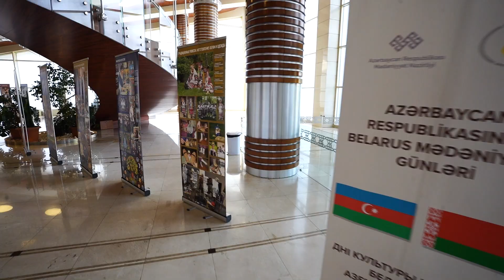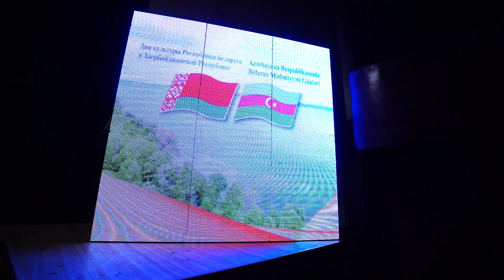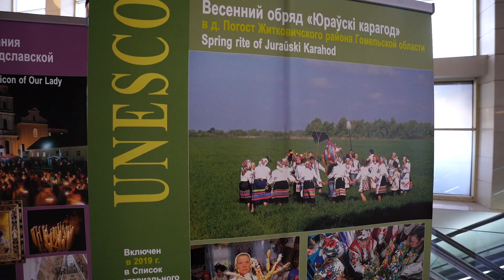Belarus Mədəniyyət Günlərinin təntənəli açılış mərasiminin maraqlı anları